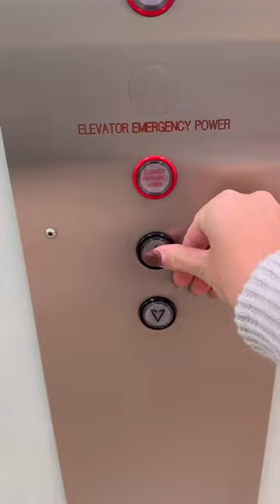Husband breaks his arm 🤦🏻‍♀️🥴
Our Thanksgiving weekend was off to a great start.. until it wasn’t. The day after Thanksgiving, my husband went quading with the boys and somehow flipped on a side by side. The side by side fell on his arm when it flipped so we thought his arm would be crushed for sure! He was rushed to the emergency room where they told him to wait 5 hours to be seen (it’s already been 2 hours since his arm broke so you can imagine the pain kicked in by now)!
They left the hospital to go see if another clinic would see him faster but didn’t make it and called an ambulance instead. The paramedics were shocked that they didn’t take him in immediately at the emergency room and gave him something for the pain right away. He made it to the hospital where they got him in right away and he awaited his surgery to be scheduled. Luckily the x-ray showed a clean break which was shocking but good news for us.